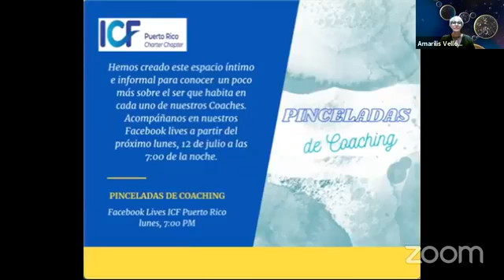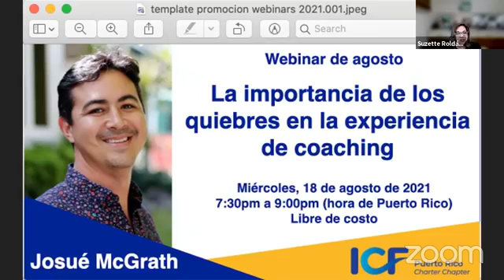Pinceladas de Coaching - con Amarilis Vellón, ACC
La coach certificada Amarilis Vellón, ACC, nos habla de sus experiencias en el coaching, así como del comité de proyectos sociales del capítulo de Puerto Rico de la International Coaching Federation. También discute lo que es el voluntariado y cómo podemos realizarlo en nuestras comunidades.